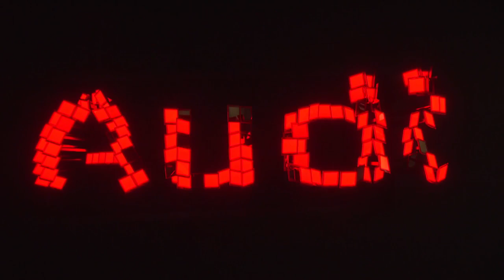Audi Lighting Assistance Center (LAC) - Lichtkanal